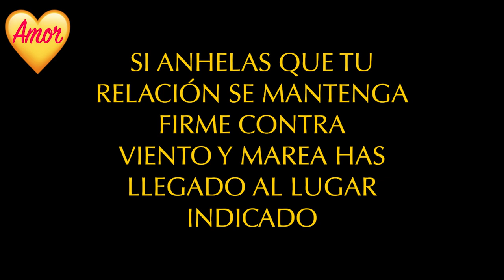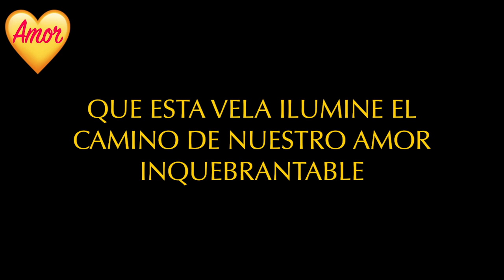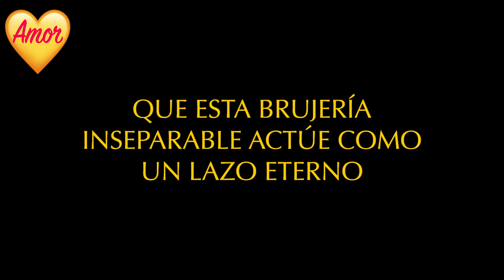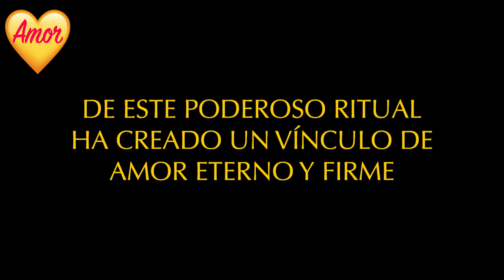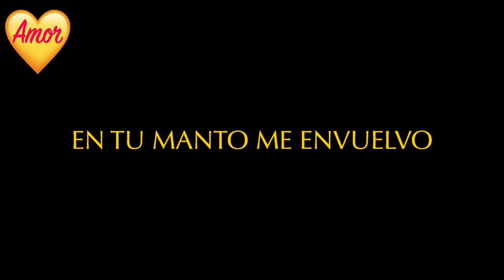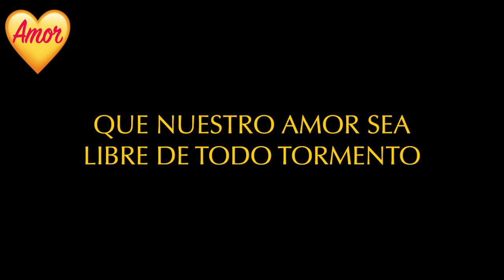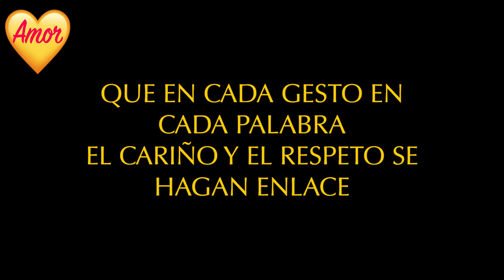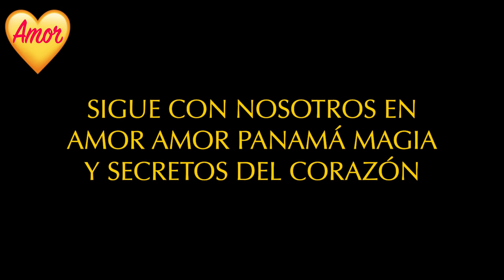FUERTISIMO HECHIZO!NUNCA MAS SE ALEJA DE TI!! CUIDADO!!!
TERRIBLE HECHIZO! PERO MUCHO CUIDADO PORQUE SERA PARA SIEMPRE NUNCA MAS SE ALEJA DE TI